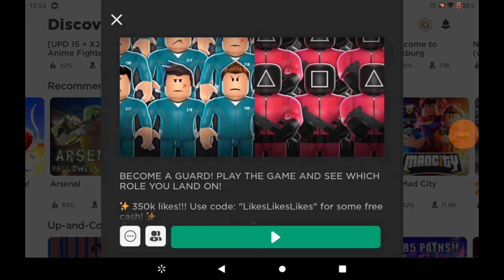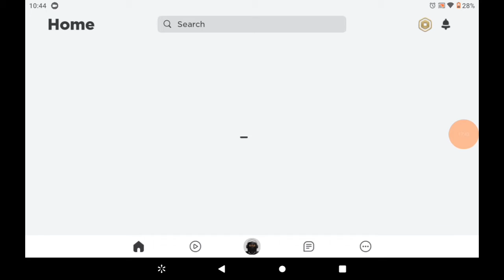squid game: in Roblox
I have a intro finally